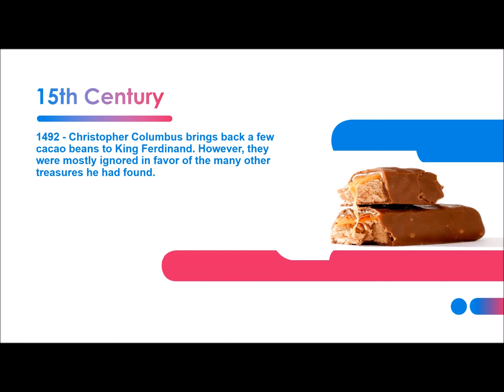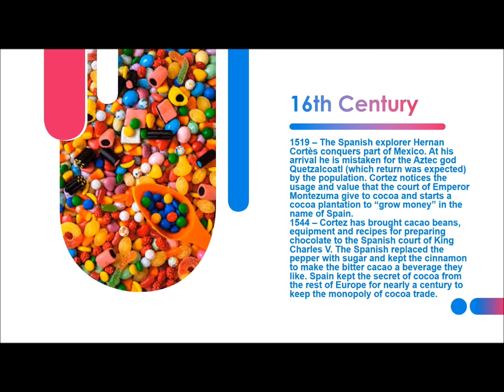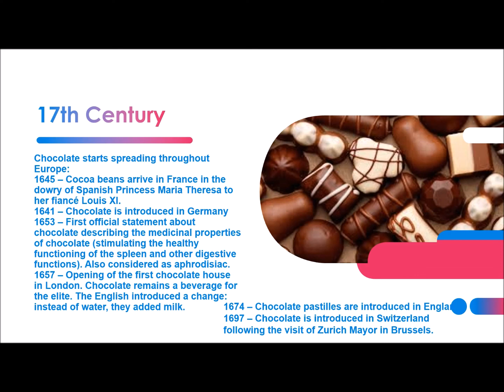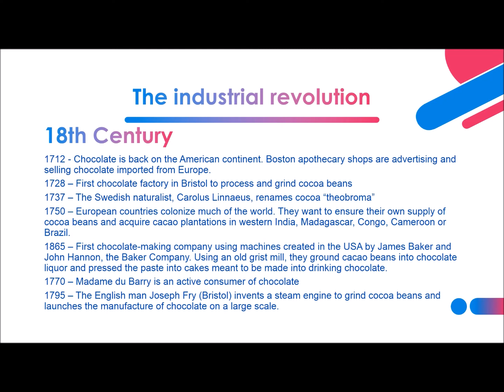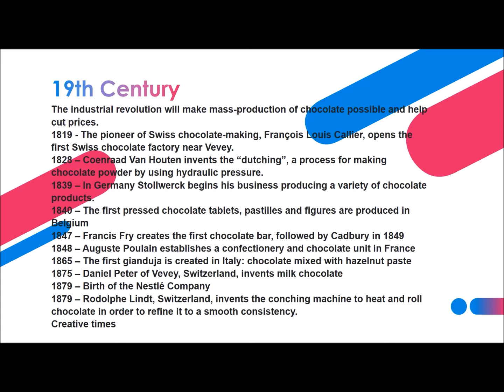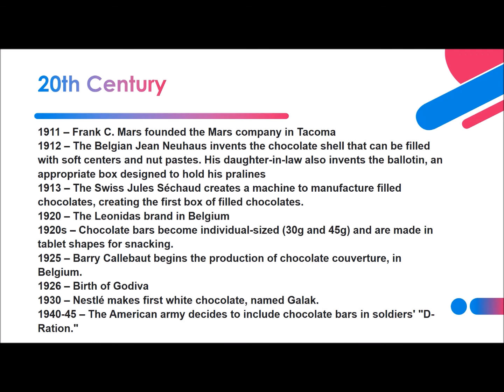Chocolate history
Chocolate history starts out in Latin America, where cacao trees grow wild. The first people to use chocolate were probably the Olmec of what is today southeast Mexico. They lived in the area around 1000 BC, and their word, “kakawa,” gave us our word “cacao.” Unfortunately, that’s all we know.